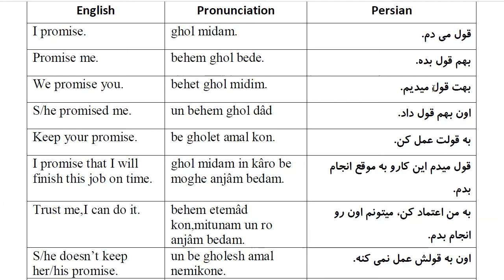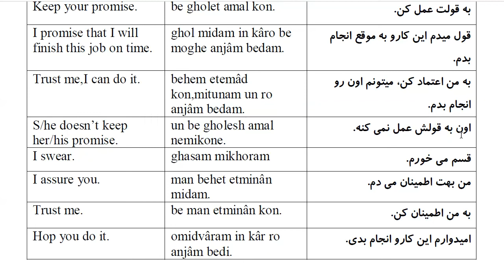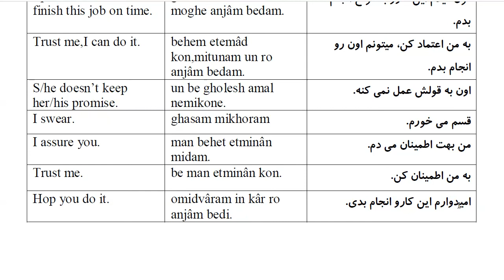1000 Most Common Farsi Phrases: Part 56- Promises and Useful Responses